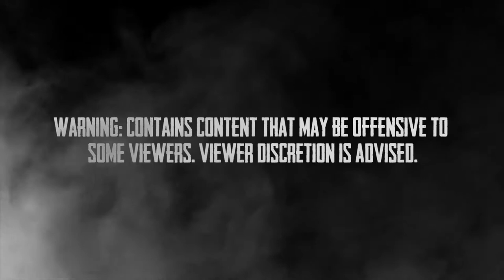The Cell Phone Game Part 2 / Alternate 21328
Halloween has been and gone! One day I'll upload on the night!

I am truly grateful! For Halloween I wanted to do the squeal to my favourite creepypasta which also makes for a good 200 sub special!

So much fun narrating this!
This one dives a lot deeper into the story which I only found several years after reading the first part of the story.

Flowered Rust - Myuu
Blackout - Myuu
Lights Out - Myuu
Vertigo - Lucas King
Charming Strain - Myuu
Sacrifice - Lucas King
Don't Die On Me - Myuu
It's Not Over yet - Myuu
Identity Crisis - Myuu
Panic Man - David Fesliyan
Winds Wreck - Myuu